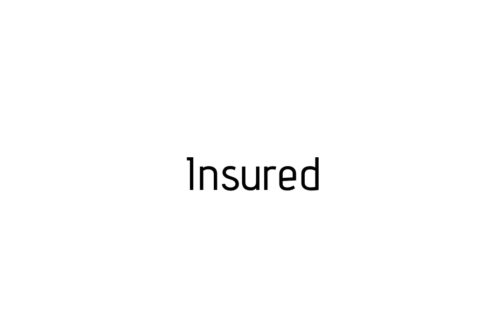How to pronounce Insured / Insured pronunciation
Raccoon teaches you how to pronounce Insured . Raccoon vous apprends a prononcer Insured . Como pronunciar Insured